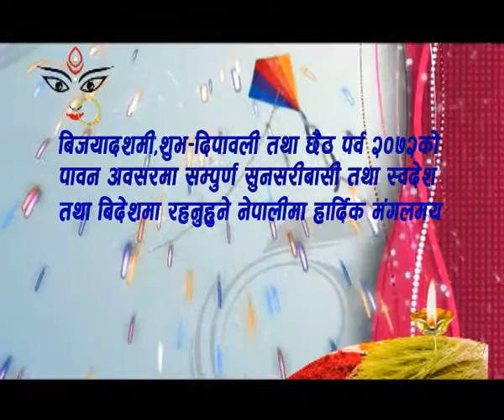Dashain Shubhakamana by Prem Parsad